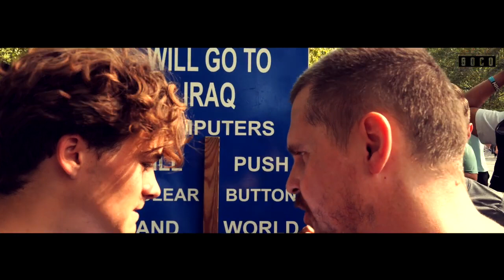Bobzilla advising naive Christian against Dawahgandists! Speakers' Corner